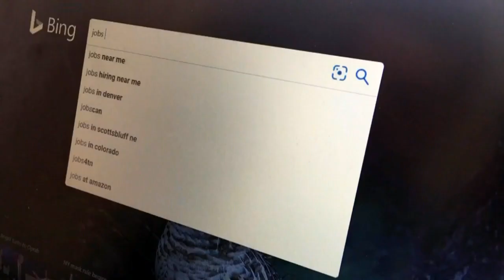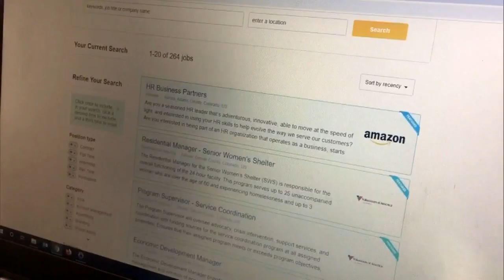Job Hunters Get Advice From The Experts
Andrew Hudson and Linda Sollars know what it takes to get your skills noticed in this competitive job market.